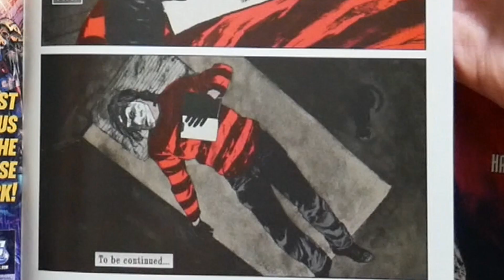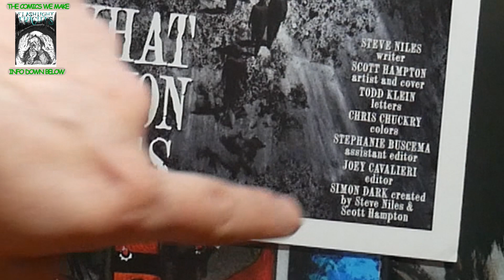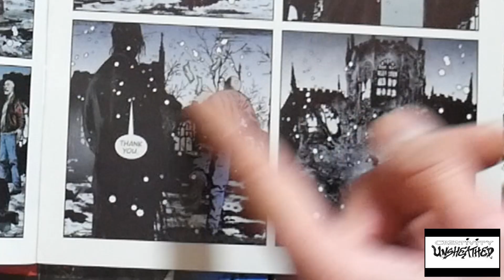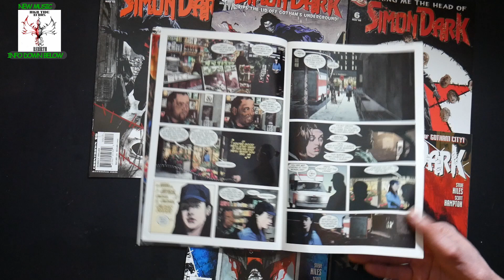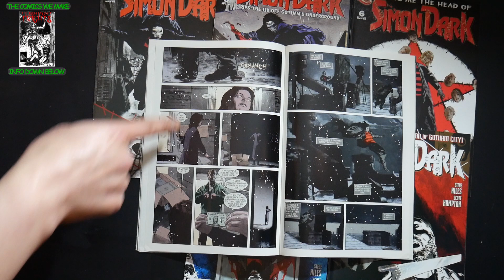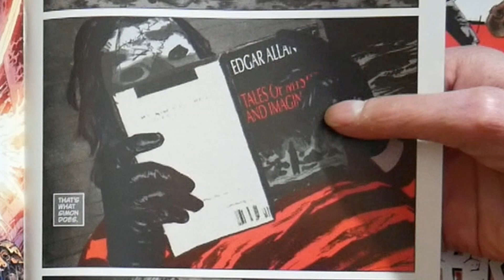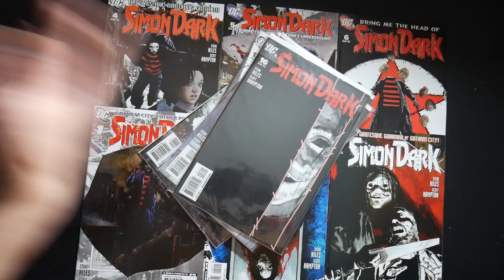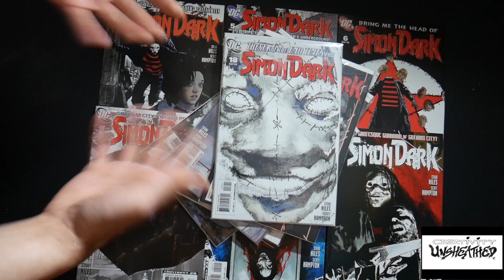"SIMON DARK" DC COMICS' FORGOTTEN URBAN LEGEND! (STEVE NILES & SCOTT HAMPTON)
On this episode of CreativityUnsheathed we're looking into one of DCcomics ' forgotten dark avenger and urban legend, SimonDark created by the storytelling team SteveNiles &
(THEME MUSIC)
High Tide Echos-Let's Go!
The webcomics we make.

*Tangible copy: If you live in the San Francisco, Bay Area--you can pick up a copy at Mission Comics & Art, Comix Experience, and Amazing Fantasy(SF)*
The Music we make.